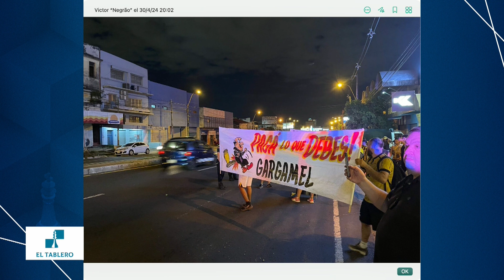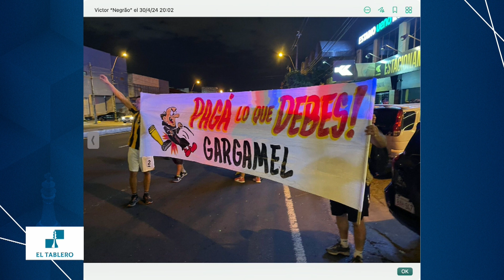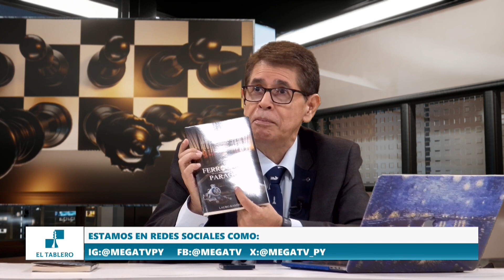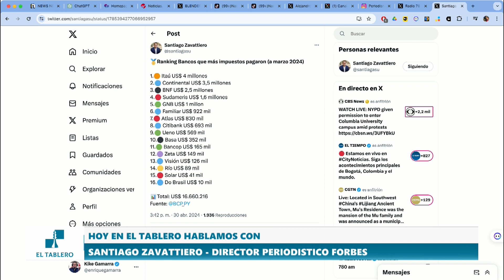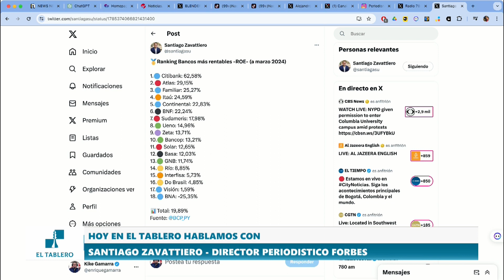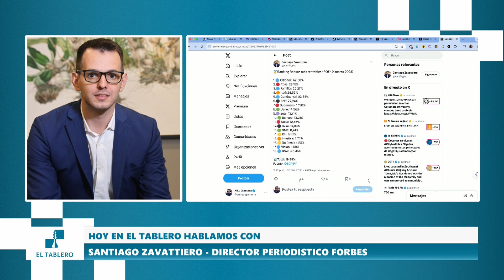eltablero | Día del trabajador en Paraguay, un balance entre lo real y lo posible